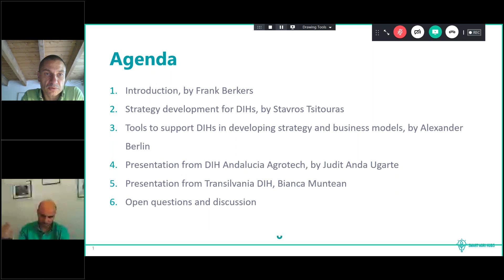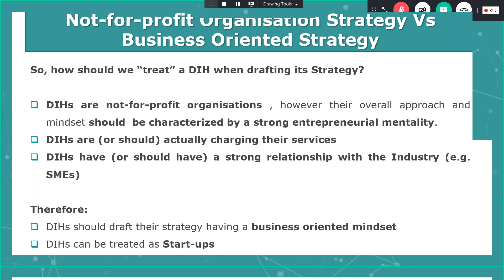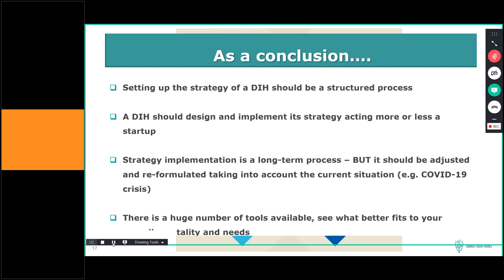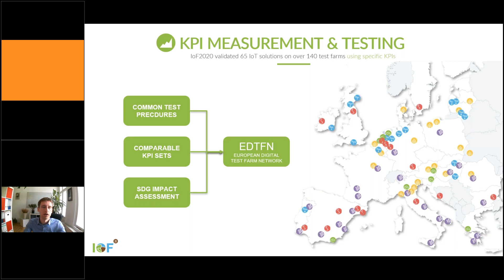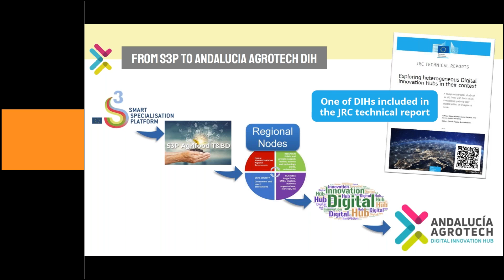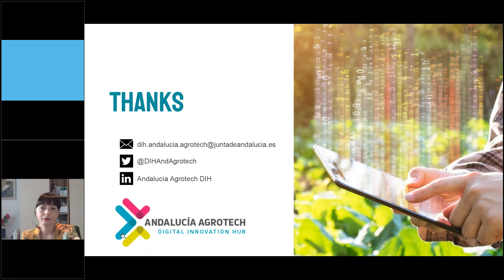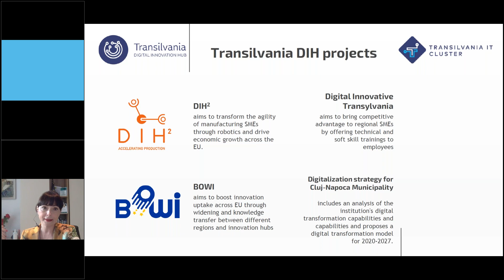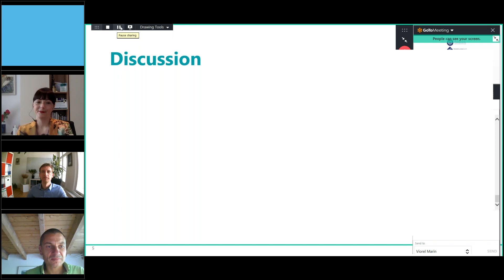SAH Capacity Building training: Strategy Development for Digital Innovation Hubs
The SmartAgriHubs Webinar on 'Strategy Development for Digital Innovation Hubs' took place on 18 June 2020 with the participation of:

- Stavros Tsitouras, BioSence
- Alexander Berlin, Berlin Thinking
- Judit Anda Ugarte, DIH Andalucia Agrotech
- Bianca Muntean, Transilvania DIH
- Frank Berkers, TNO